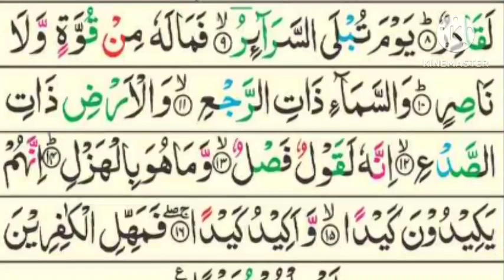Quran Recitation 💕 || quran reciter 🌹 Surah al Tariq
Quran Recitation With Tajweed 💕 || female quran reciter 🌹 Surah al Tariq

beautiful tilawat
Quran learning with tajweed
girl quran recitation
quran words learning
learn quran word by word with tajweed

Sobia Writes
HDFKHAN
Urdu Sy
Hafiz Hassaan
HAMMAD YOUSUF
FreeQuranEducation
Sense Islam
Muhammad Junaid 939
Middle East Eye
Maryam Masuad
Daily Recitation TV HD
Muhammad Ali
Daily Quran Tilawat
deen Islam
Quran channel 3377
Quran Recitation
Zikrullah TV
Islam
Quran With Seerat
Quran e Hakim
Listen _ Quran